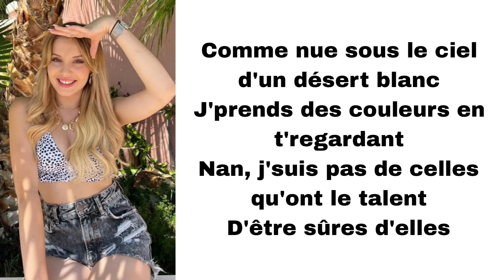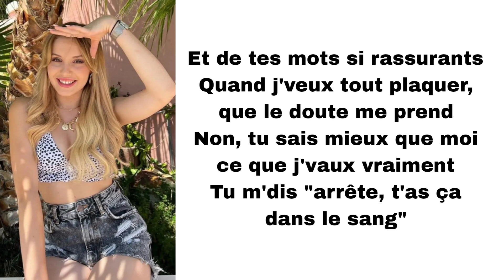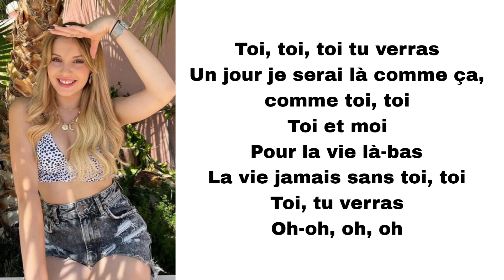Carla Lazzari - Comblée (paroles)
Titre : Comblée
Artiste : Carla Lazzari
Album : Sans filtre